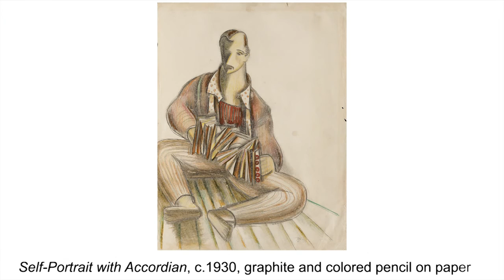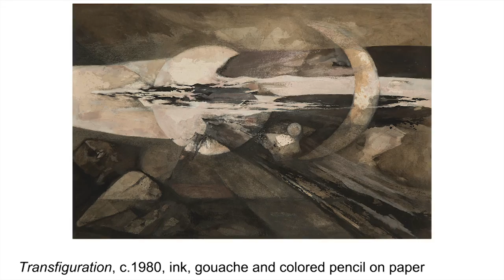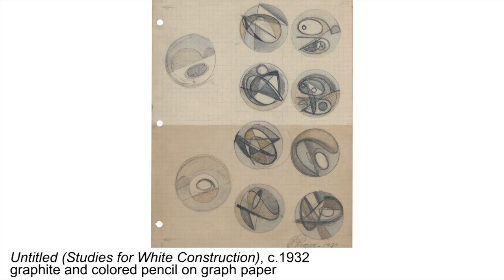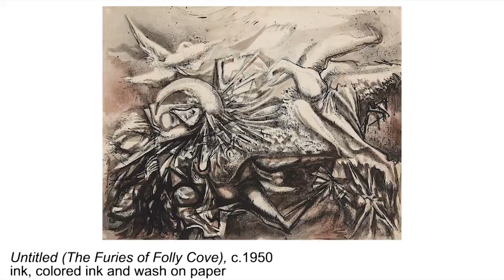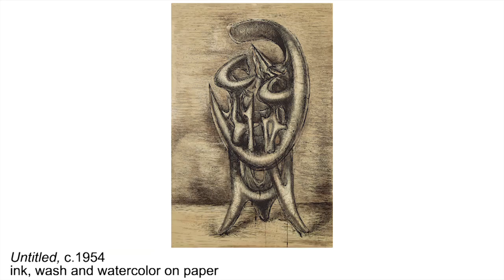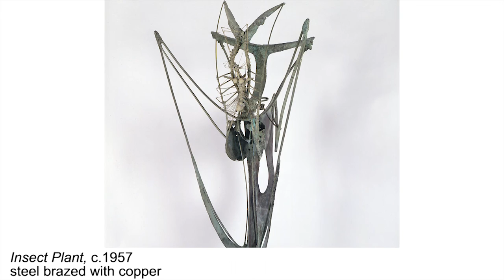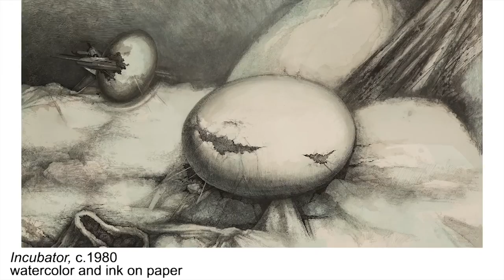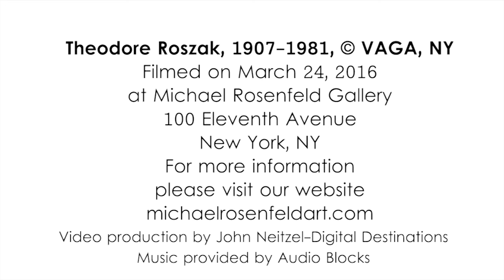A Discussion about the work of Theodore Roszak (1907-1981)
A Conversation with the artist’s daughter Sara Roszak and Robert Slifkin, Associate Professor at the Institute of Fine Arts, New York University

Filmed on Thursday, March 24, 2016 at Michael Rosenfeld Gallery, on the occasion of the exhibition, “Theodore Roszak: Propulsive Transfiguration, A Survey of Drawings from 1928 to 1980” (March 25 - May 14, 2016)

Michael Rosenfeld Gallery represents the Estate of Theodore Roszak.

Video production by John Neitzel-Digital Destinations